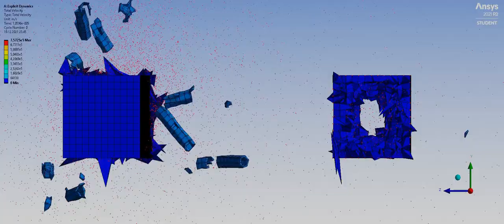102 km/s Railgun Projectile vs Whipple Shield Armor Layout [ read desc ]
I was motivated to make this video based off of a warship model from Children of a Dead Earth, mainly to see if a custom projectile was a bug or just very capable at penetrating armor.

Important information about the simulation:

The simulation in the video represents a hollow 0.02 gram tube of osmium first hitting 5 mm of Aluminum, then flying over a 1 meter vacuum gap and finally hitting 50 mm of Reinforced Carbon-Carbon ceramic. The armor layout in the simulation is an exact copy of the Corvette warship's armor layout from Children of a Dead Earth. The osmium projectile in this simulation only represents a 10 cm piece of the 5 meter long osmium rod, also the hollow space would be filled with explosive Octogen in the game, but I didn't bother to add that to this simulation.
This simulation also does not cover the in-game projectile's 0.5mm, 0.31 gram layer of graphite aerogel laser armor as well as the 1 gram engine igniter module, thus the simulated projectile accounts for less than 1% of the entire in-game projectile's kinetic energy.

I also only took the following custom material properties from the game to this simulation for Osmium, Aluminum & Reinforced Carbon-Carbon respectively:

-Density
-Yield Strength
-Ultimate Yield Strength
-Young's Modulus
-Shear Modulus
-Bulk Modulus
-Poisson's Ratio
-Melting Point

(Far as I know, CoaDE does not really model changes in material strengths for different temperatures, thus using predefined material properties would probably have made for a more accurate simulation, but then again I have no idea what I am talking about when it comes to anything material science)

This simulation uses the student version of ANSYS, thus the simulation has very limited mesh properties.

Aluminum whipple shield dimensions: 1mm x 1mm x 5 mm
Reinforced Carbon-Carbon bulk armor dimensions: 1mm x 1mm x 50mm

Penetration depth of projectile after sufficient eyeballing: 2/3 of the 50 mm ceramic armor layer.
Simulation time: ~8.5 hrs

In conclusion I never had any doubt that a few grams going at 102 km/s wouldn't leave a mark on any kind of armor layout, I just had a lot of time on my hand and it kept annoying me to think that there was a possibility that my in-game design was abusing a bug I was ignorant about. Lighter armor designs seem to be legit but I am still unsure about heavier ones.